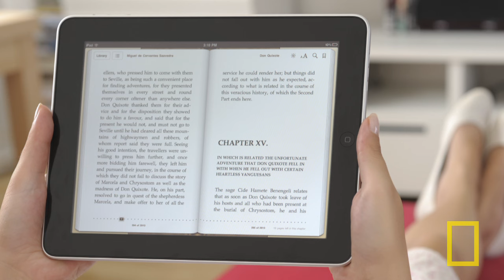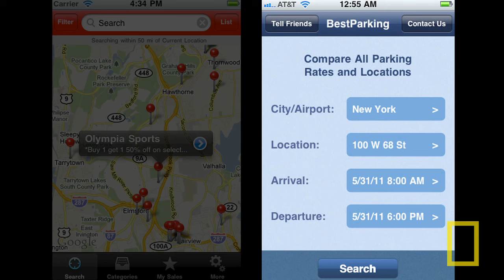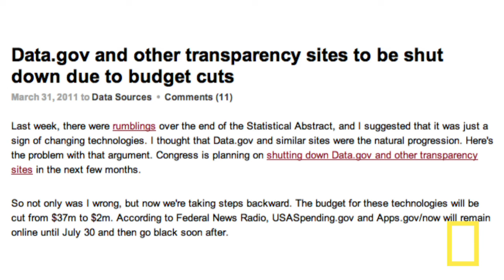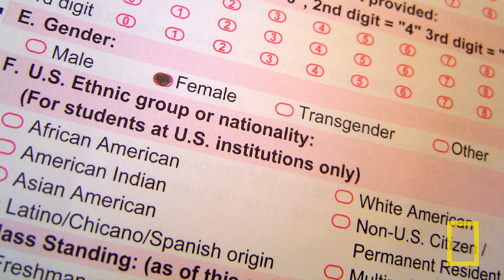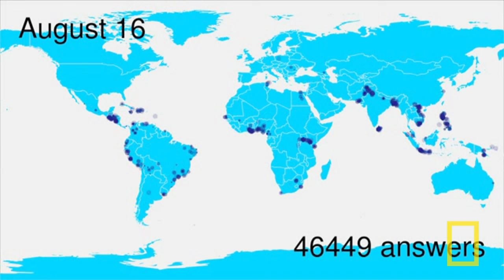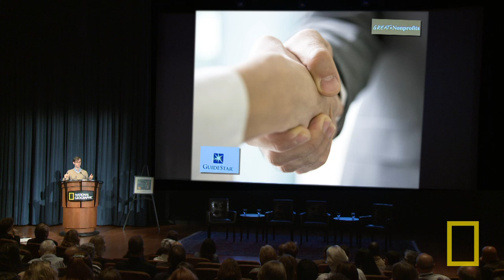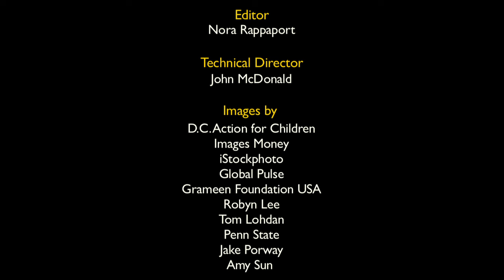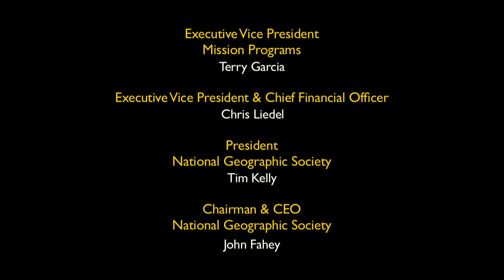Jake Porway: Want to Save the World? There's an App for That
National Geographic Emerging Explorer Jake Porway is connecting nonprofits with data scientists eager to use their skills with numbers and stats to help solve community and environmental problems.